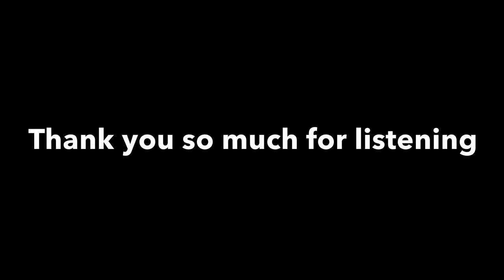Liquid Silhouette - Free to Use Dark Atmospheric Music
Album: Volume one
Artist: Shadow Vibe
Track Title: Liquid Silhouette

All my tracks are original and 100% free to download and use!

Just credit my work:
Soundcloud.com/shadowvibe

Shadowvibe.com

Created under Creative Commons (CC) license.

Special thanks to Pexels.com and their brilliant artists for the stunning footage.